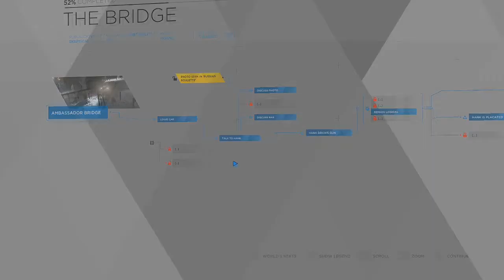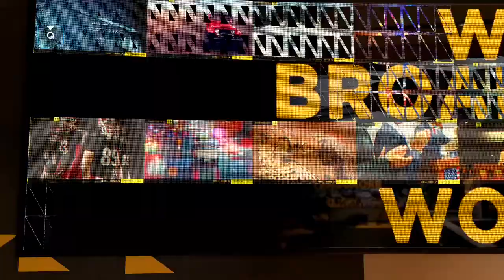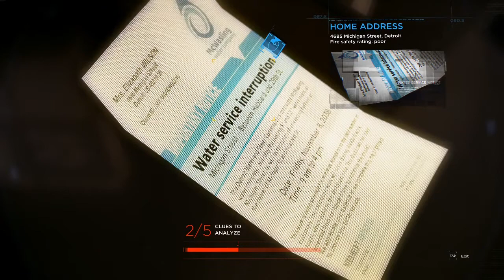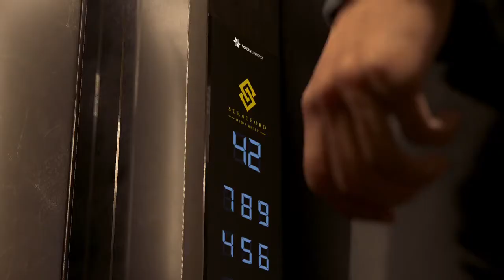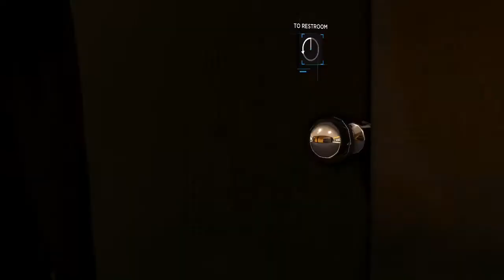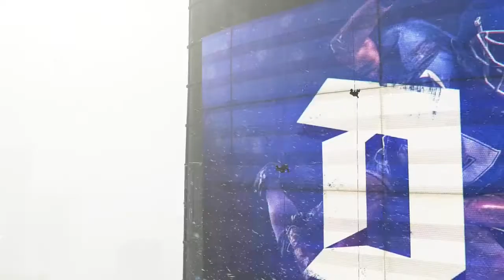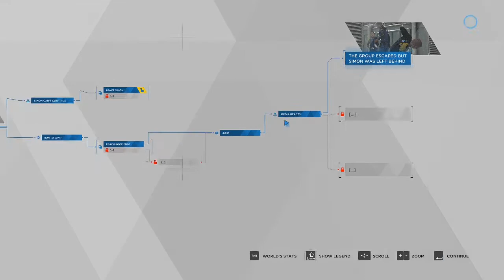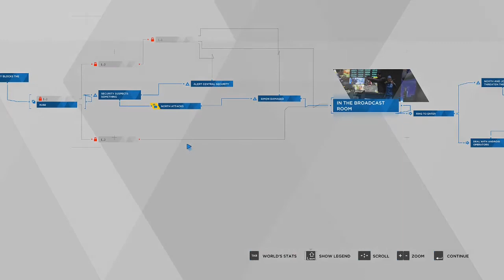It Has To Start Some Time, What Better Place | DETROIT BECOME HUMAN Walkthrough Gameplay | Part 14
Detroit Become Human Walkthrough Gameplay is a play through of the campaign for Detroit Become Human on the PC.  CasualGeekyGaming will (eventually, throughout the series) play through all of the Single Player Story Campaign Missions.  This will include all of the Cut Scenes and Cinematics, too!  We will play through until the Ending of the Single Player Story!  Get hype to follow CasualGeekyGaming through New Gameplay of the Main Missions of Detroit Become Human.

Description from the Steam store:
Detroit: Become Human puts the destiny of both mankind and androids in your hands, taking you to a near future where machines have become more intelligent than humans. Every choice you make affects the outcome of the game, with one of the most intricately branching narratives ever created.  Featuring world-renowned actors including Jesse Williams (Grey’s Anatomy), Clancy Brown (Carnivale), Lance Henriksen (Aliens), Bryan Dechart (True Blood) and Valorie Curry (Twilight).